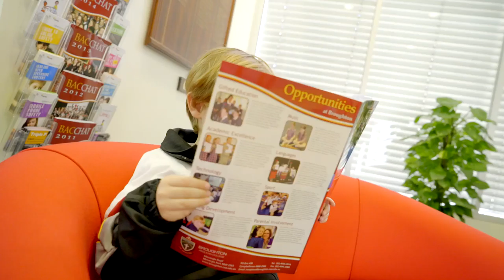Broughton Kindergarten - Ad 2